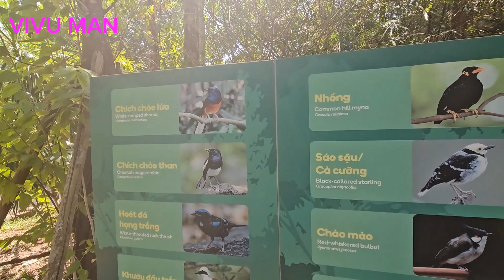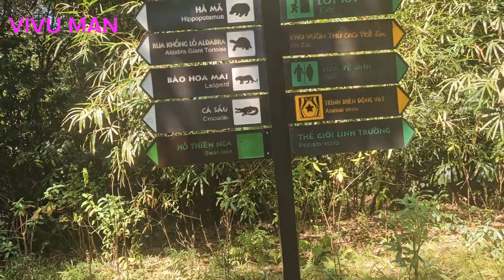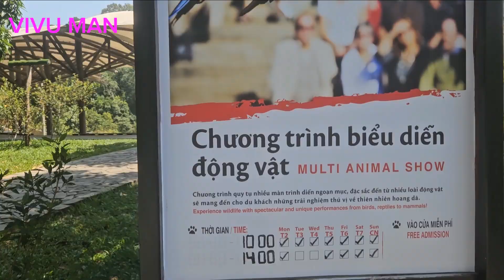Tò mò đi xem hưu cao cổ ăn và một số loại chim khác trong Safari Phú Quốc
Len lỏi đi vào khu cho hưu cao cổ ăn. ai muốn cho mấy chú hưu ăn thì mua một hộp cà rốt tốn 20k. Sau đó đi xem các khu nuôi chum cho khách tham quan.